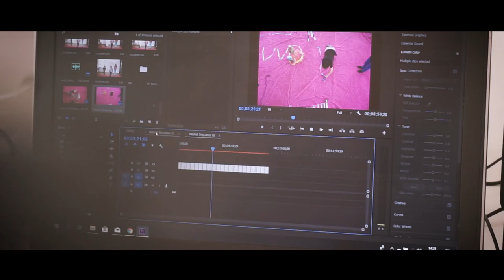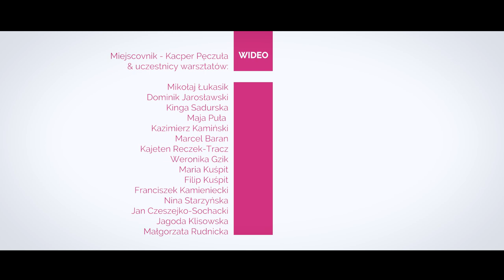Wola | Małe Inne Brzmienia & Jerzy Słoma Słomiński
tytuł: Wola
muzyka: Jerzy Słoma Słomiński
słowa: Jerzy Słoma Słomiński & uczestnicy warsztatów:
Maria Kuśpit
Nina Starzyńska
Jagoda Klisowska
Liliana Grusiewicz
Kinga Grajper
Jerzy Wciseł
Franciszek Kamieniecki
Lena Chróścik
Kazimierz Kamiński
Małgorzata Rudnicka
Lena Rudnicka
Kajeten Reczek-Tracz

Wideo: Miejscownik - Kacper Pęczuła & uczestnicy warsztatów:
Mikołaj Łukasik
Dominik Jarosławski
Kinga Sadurska
Maja Puła
Kazimierz Kamiński
Marcel Baran
Kajeten Reczek-Tracz
Weronika Gzik
Maria Kuśpit
Filip Kuśpit
Franciszek Kamieniecki
Nina Starzyńska
Jan Czeszejko-Sochacki
Jagoda Klisowska
Małgorzata Rudnicka